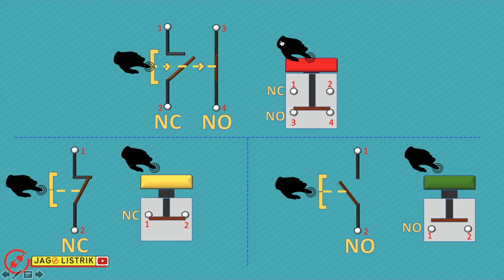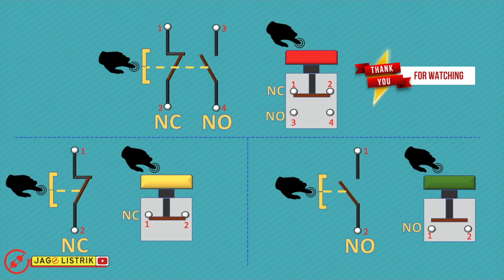CARA KERJA TOMBOL PUSH BUTTON | PUSH BUTTON 4 KAKI DAN 2 KAKI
Video yang berisi tentang cara kerja push button, fungsi push button dalam rangkaian kontrol, dan bagaimana menggunakan push button dengan benar. Video memberi penjelasan bagaimana mengunakan push button dengan jelas menggunakan gambar animasi yang menarik sehingga kamu dapat paham dengan mudah bagaimana menggunakan push button. Video ini dapat membuat kamu lebih mahir dalam menguasai bidang kelistrikan

GAMBAR ANIMASI DIBUAT OLEH :
👨‍🏫JAGO LISTRIK CHANNEL

CREATOR SERTIFICATION
⚡ Asesor Kompetensi BNSP Bidang Listrik
⚡ Kompetensi BNSP Ketenagalistrikan
⚡ Kompetensi BNSP Instalasi Listrik Otomasi-PLC
⚡ Kompetensi BNSP Metodologi Pelatihan
⚡ Kompetensi BNSP Instalasi Domestik
⚡ Photovoltaics Workshop Tatung University Teipei
⚡ KNX Partner
⚡ PLC HMI and Building Automation
⚡ TOT Fluid Power Festo
⚡ TOT Virtual Mechatronics Festo
⚡ TOT SCADA HMI Festo

VIDEO EDITOR
🎞️  iMovie

Mungkin akan bermanfaat bagi yang lain juga. Tetap di channel JAGO LISTRIK, akan ada video-video yang lebih menarik nantinya. Senang rasanya saling berbagi informasi.

Salam satu arus,
Bang Nick

Gokil, kamu baca deskripsi video ini sampai selesai 👍